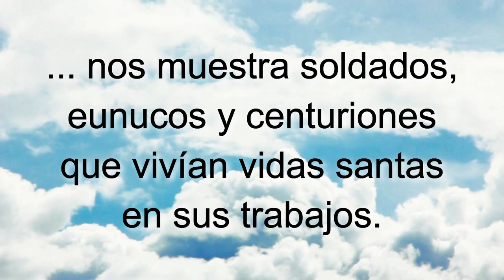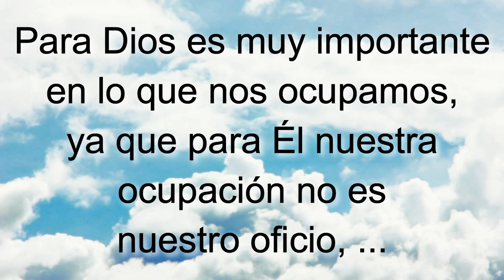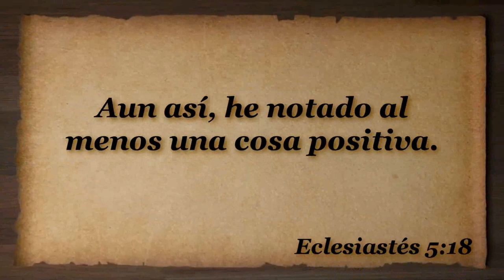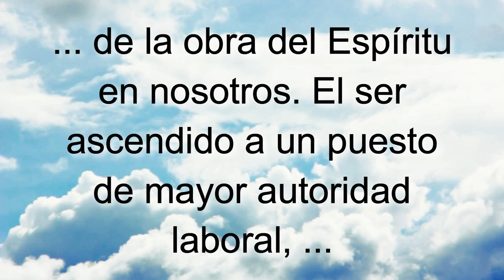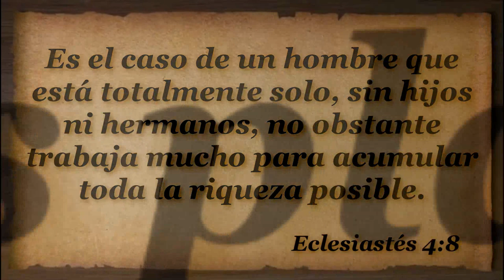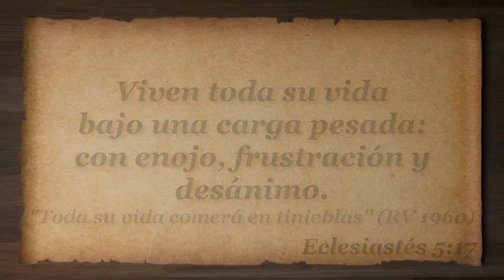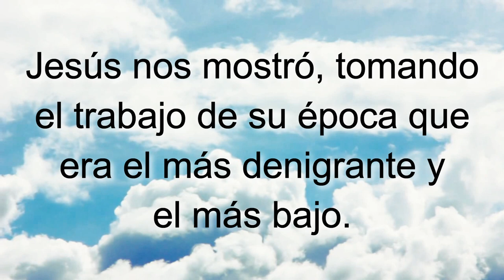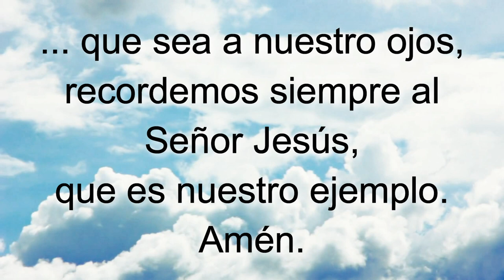D102 El trabajo y la espiritualidad INSTRUCTOR Módulos EAJ M10L5 Jesucristo MODULO 10 LECCIÓN 5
INDICACIONES PARA EL INSTRUCTOR:

1. MIRA el video "D102 El trabajo y la espiritualidad EXPLICADO" para tomar ideas de las respuestas a las preguntas y explicaciones que tendrás que dar (toma notas y agrega ilustraciones, experiencias, testimonios personales, etc.)

2. Es recomendable (mas no obligatorio) que los alumnos tengan impresa la LECCIÓN EN PDF para tomar la clase (enlace al final).

3. PAUSA el video cada vez que aparezca el ICONO DE HABLAR y un PERGAMINO AZUL con una pregunta, para responderla y explicarla, o interactuar con los participantes.

4. LEE el texto y los versículos que van apareciendo en pantalla (a menos que tenga audio, como en las ilustraciones).

5. Al final de la lección recomendarles que realicen las 4 acciones de AMOR del discípulo: Aplica-Memoriza-Ora-Resuelve. La tarea se encuentra al final de la LECCIÓN EN PDF o bien se les puede enviar el FORMULARIO EN LINEA para que hagan la tarea en su celular, tableta, PC o Laptop. NOTA: Enfatizarles que no es obligatorio que lo hagan, pero sí muy recomendable si quieren crecer espiritualmente.

Subiendo...

Subiendo...

Descargar video en MP4 desde Google Drive:
Subiendo ...